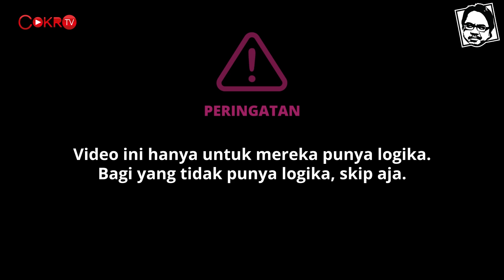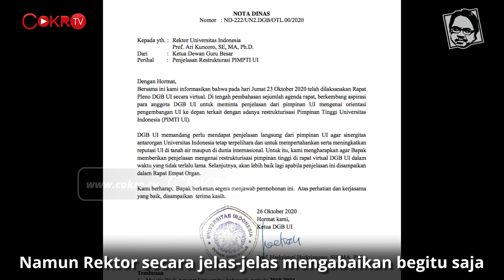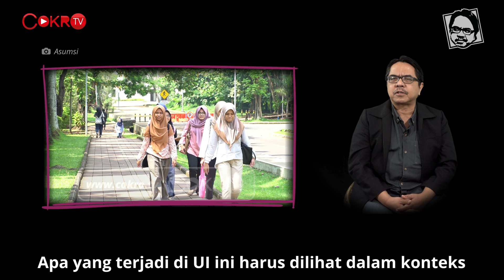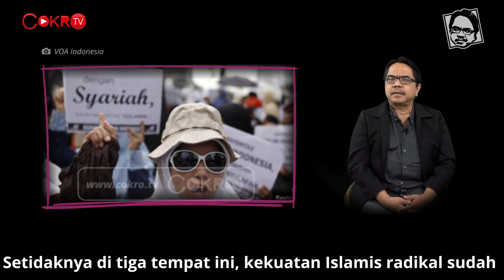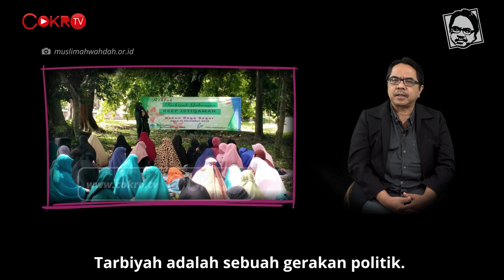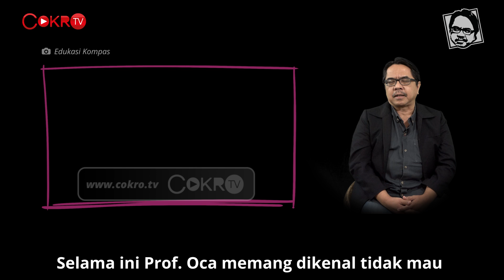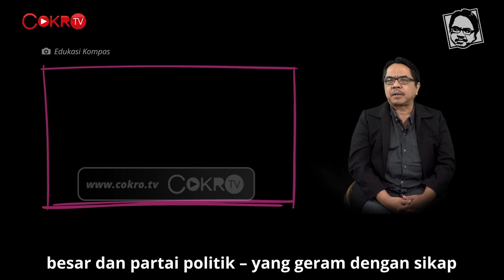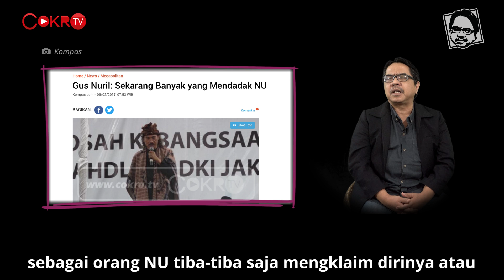PAK JOKOWI PERLU SEGERA TANGANI KEMELUT UNIVERSITAS INDONESIA | Logika Ade Armando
Simak penjelasan Ade Armando soal mengapa Pak Jokowi sebagai Presiden Indonesia harus lekas turun tangan untuk tangani kemelut di Universitas Indonesia di Logika Ade Armando hanya di Cokro TV.